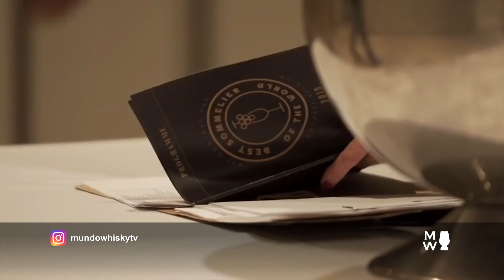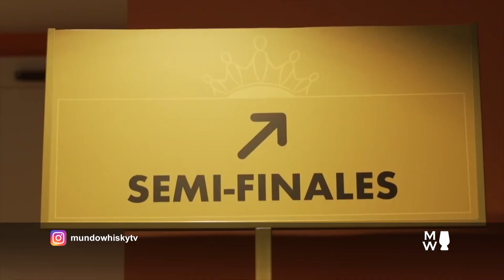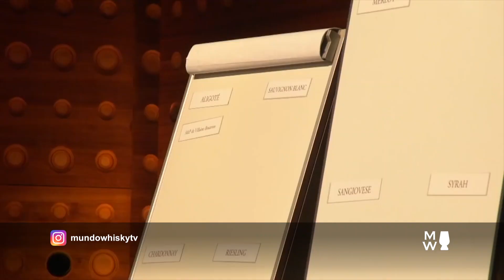MARTIN BRUNO - ASI CONTEST 2019 - BÉLGICA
Martin Bruno nos cuenta su experiencia tras competir y llegar a semifinales por mejor sommelier del mundo en el ASI Contest 2019.

Museo del Whisky - Av. Monroe 3982, CABA, Buenos Aires, Argentina.